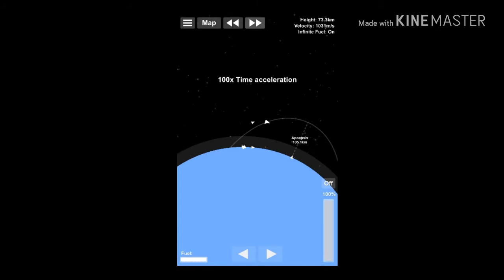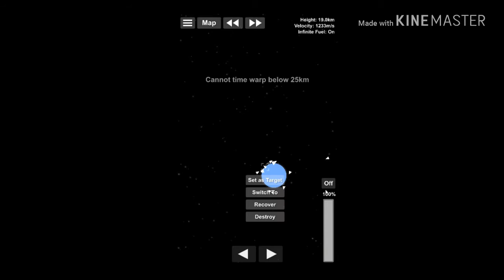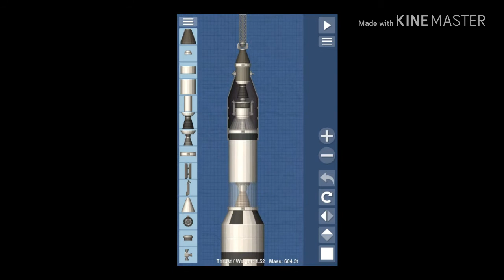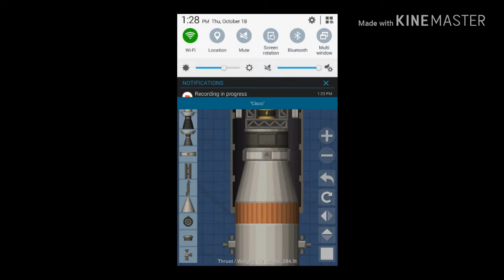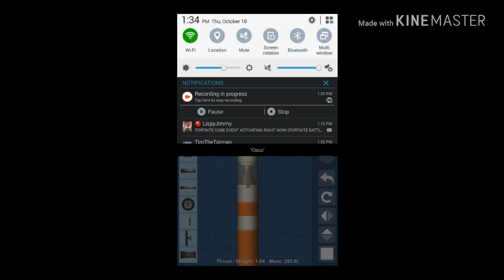The Intercontinental Ballistic Missile Launch Spaceflight Simulator 1.4